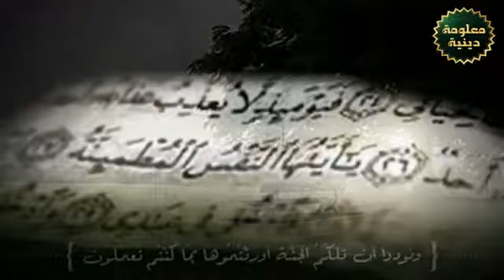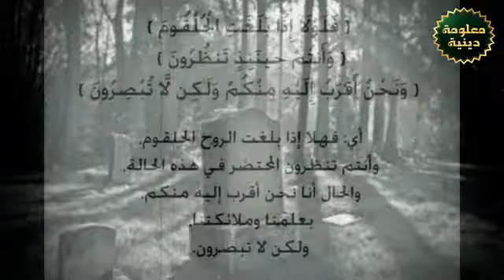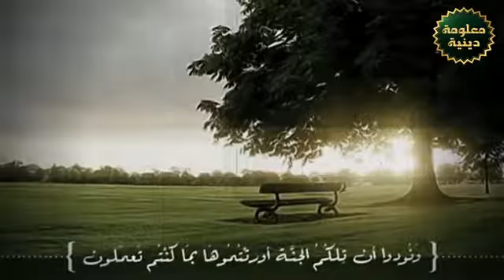حوار مع ملَك الموت !!! -- دكتور محمود المصرى ( أبو عمار )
من مشاهد رحلة إلى الدار الآخرة